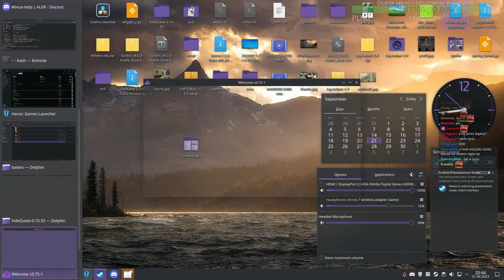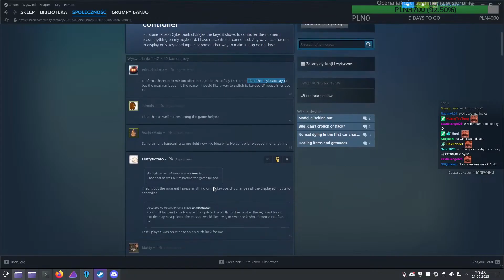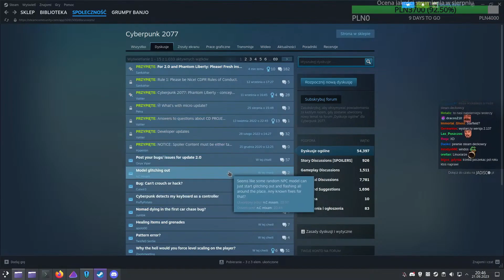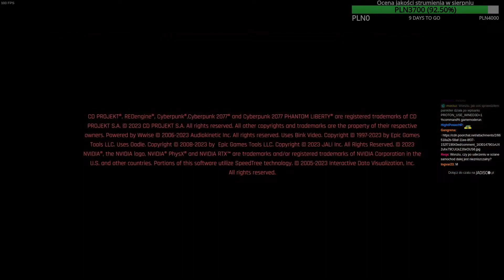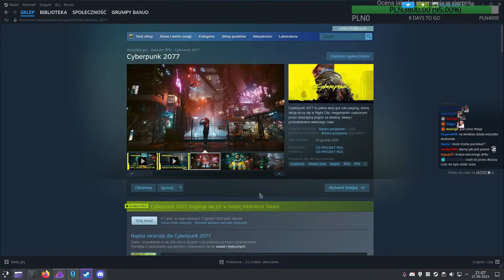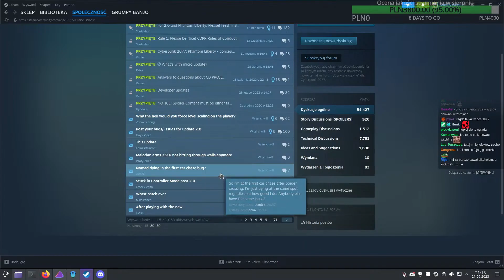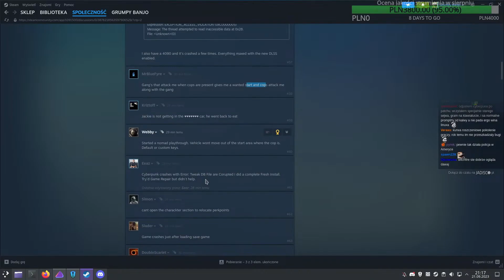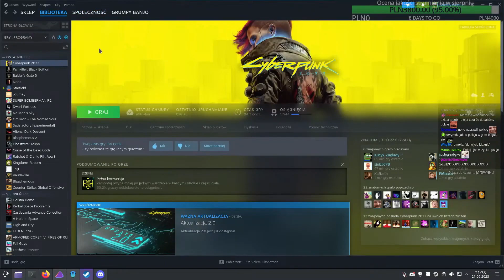Cyberpunk 2077 Epilog - Patch 2.0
(Ostrożnie!)
👉 Odcinek został zmontowany przez Ksentofona 👈
👍 Śledzić nas można 👍:
- stare konto zbanowane permanentnie przez niejakiego deszczu bez żadnej podstawy i trybu.
- grupa steamowa, też ma powiadomienia
- a to powiadamiacz, który informuje o tym kiedy i co dzieje się na strumieniu. Realnie to najlepiej działający powiadamiacz.
🤝 Współpracują z nami twórcy muzyki🤝:
Pozdrawiam,
m.